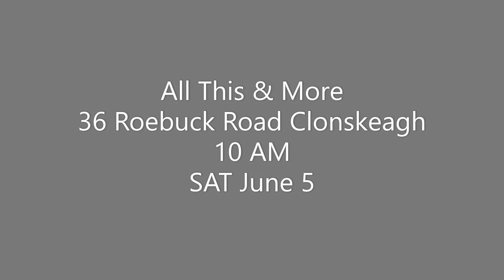Furniture Sale Sat June 5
Massive Furniture Sale on Saturday 5th June at 10 am in Clonskeagh. Items include:

Antique Tables (many sizes)
Antique Harlequinn Chair Set (9 chairs)
Chair Sets
Ebonized Late Victorian Sideboard
Lamps & Chandeliers
Mahogany Tables
Reclining Chairs
Framed Paintings
Vintage items with lots of personality
Hanging rugs
Coffee Tables
Pouffes
Mirrors

Sale will take place outdoors. Includes a "euro corner" table with drinkware/glasses, books, and bric-a-brac.

It's time for that DIY project and redecoration you have always dreamed of!

Stop by to browse all these items and more!
36 Roebuck Road Clonskeagh D14 R6C1

Cash or Revolut.